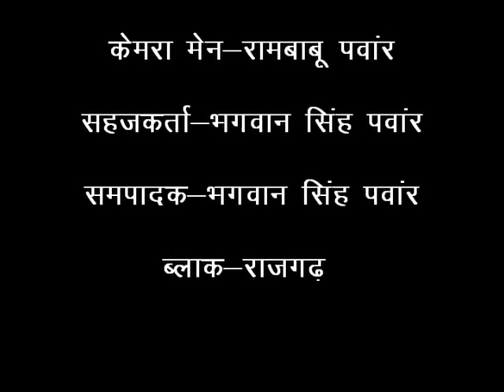Brinjal Cultivation Hindi ACCESS, Madhya Pradesh